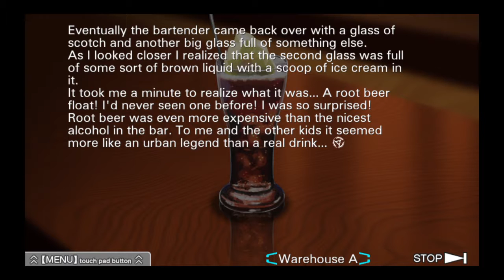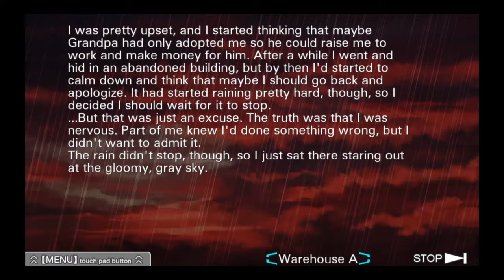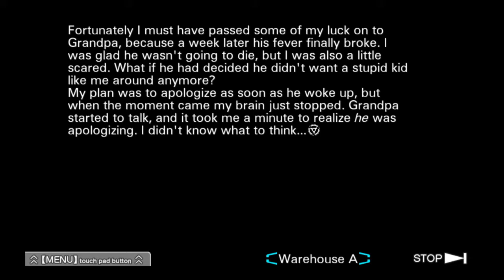Zero Escape: The Nonary Games_20171020152510